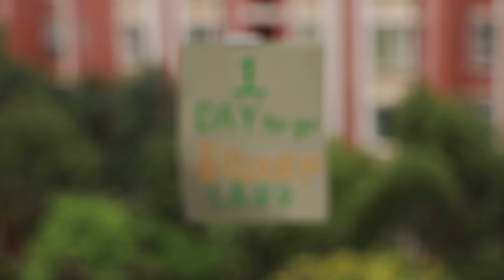Jinni- Binary Opposites & Unreliable Narrator